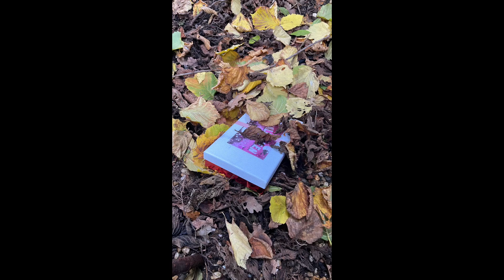Geocaching on Halloween 2022